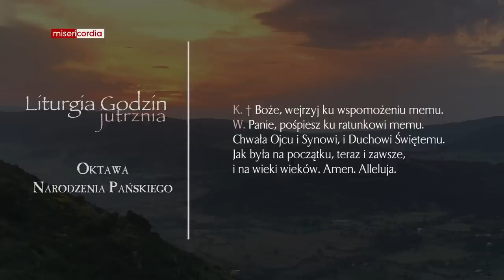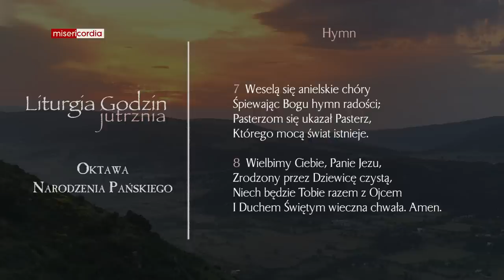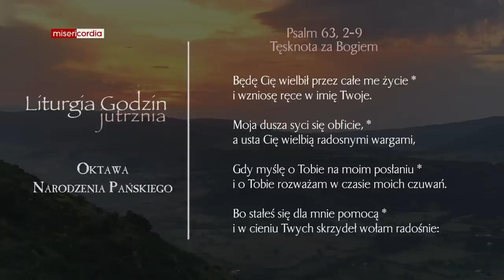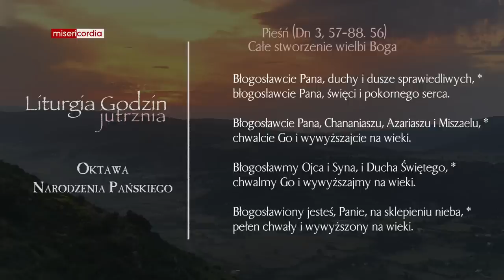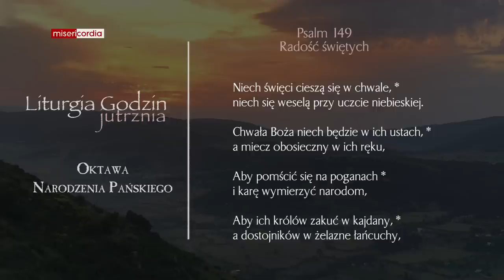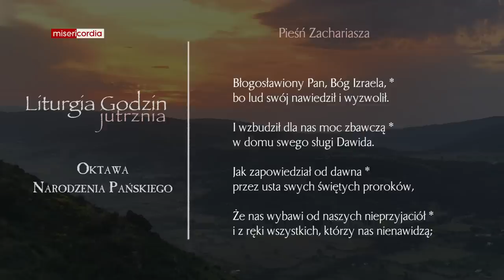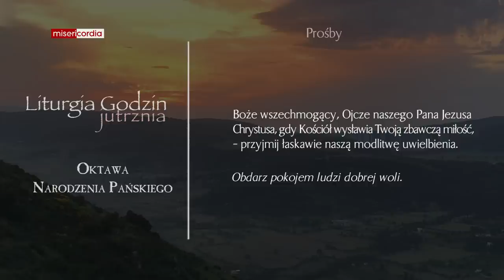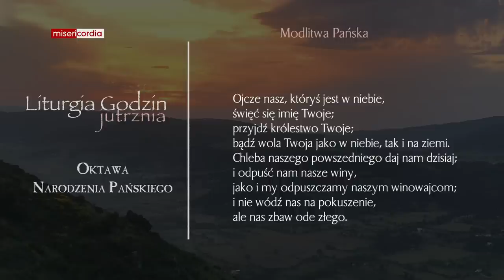Liturgia Godzin | Jutrznia | Oktawa Narodzenia Pańskiego